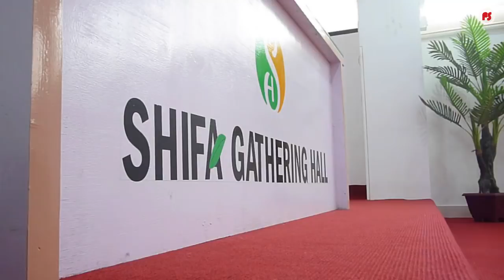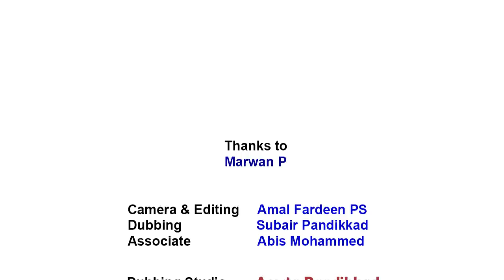SHIFA GATHERING HALL l Promo video by Amal fardeen l 10th standard student l Convention Hall l AD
A Fantastic promo video done by Amal fardeen , A tenth standard student.This SHIFA GATHERING  hall is at Pandikkad ,Malappuram.  the camera slider and stabileser for this shoot is made by Amal himself. Voice is dubbed by his father Subair

How to Make an AD
How to Edit Advertisment
Wonderfull Musics for AD making

How to Shoot  a Hall For Making AD or Advertisement

Best Camera For Ad making

Shooted with Panasonic Lumix.

Wonderfull Promo Video Shooted With Digital Camera